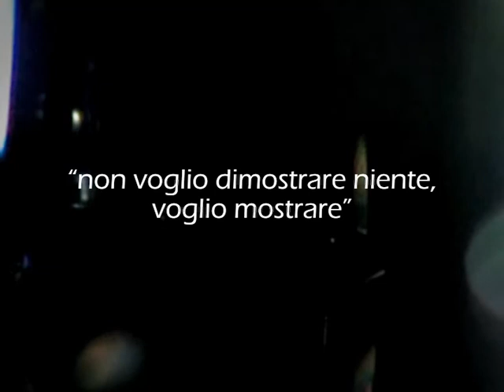Conferenza stampa di Emergency sul rapimento dei tre operatori italiani in Afghanistan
Conferenza stampa di Emergency sul rapimento dei tre operatori italiani.

Gino Strada e l'organizzazione italiana si stringono attorno ai tre membri dello staff prelevati in Afghanistan senza alcuna comunicazione ufficiale. "Si mobiliti la società italiana"